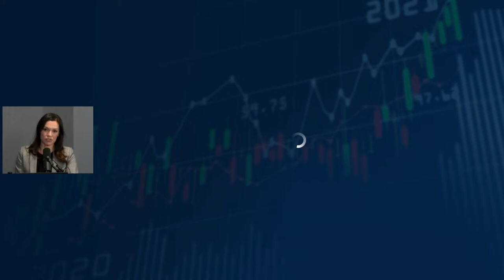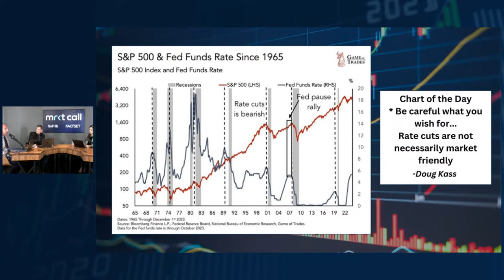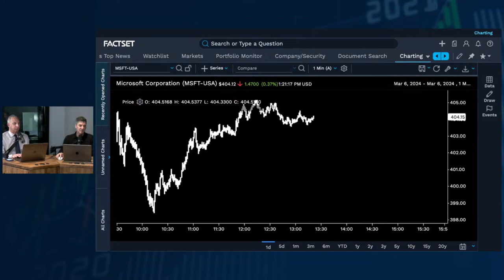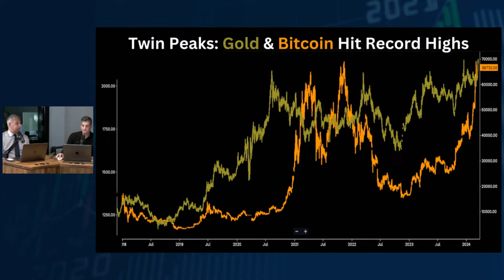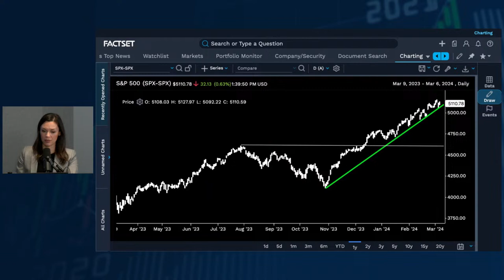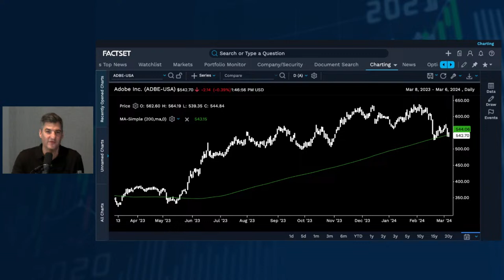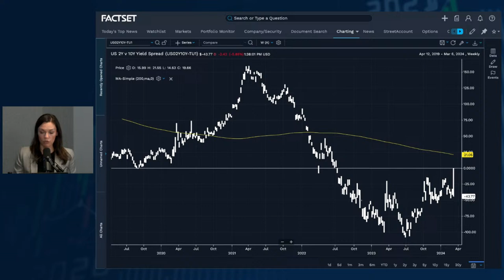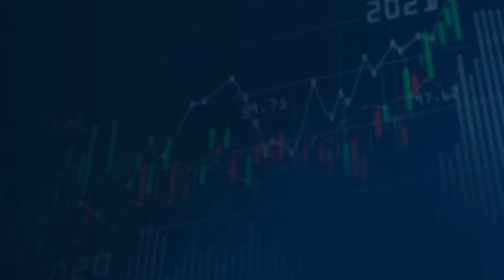Fed Cuts: Be Careful What You Wish For...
Dan Nathan, Guy Adami and Liz Young break down the top market headlines and bring you stock market trade ideas for Wednesday, March 6th.